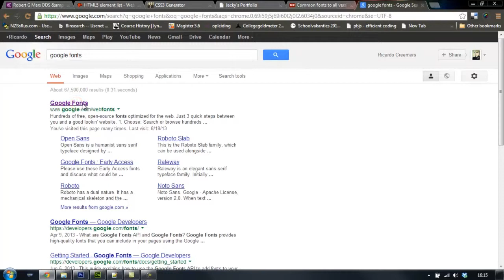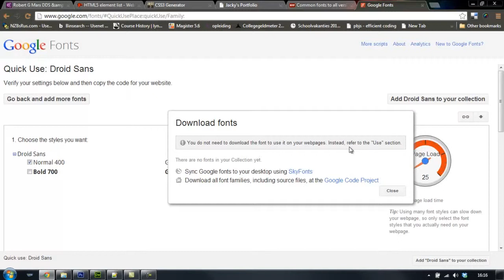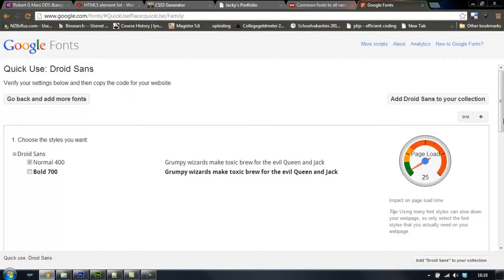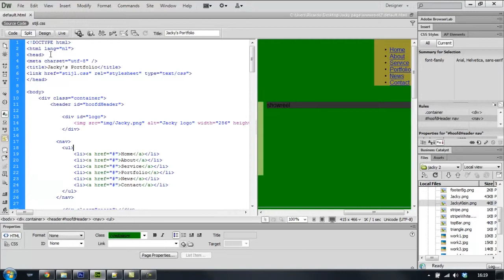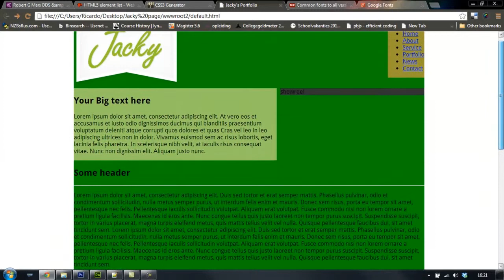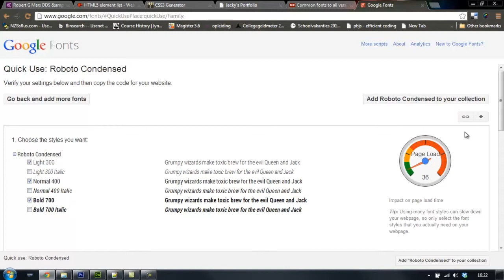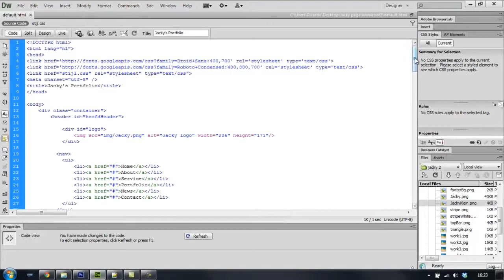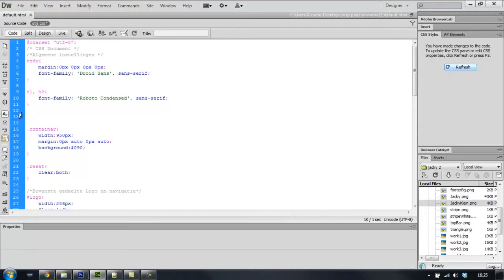deel 21 google font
Hoe stel ik m'n tekst in met Google fonts.